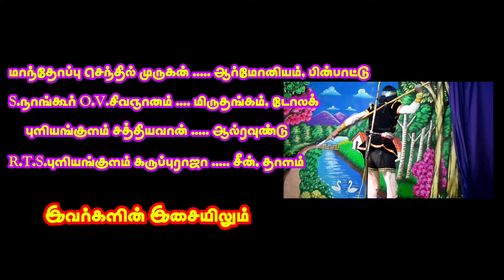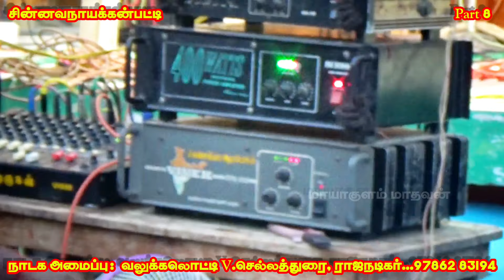(சின்னவநாயக்கன்பட்டி 8) மகனை தகனம் செய்ய பிச்சை எடுக்கும் சந்திரமதி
அரிச்சந்திர மயான காண்டம் சின்னவநாயக்கன்பட்டி

அனைவருக்கும் பகிரவும்
நன்றி

(சின்னவநாயக்கன்பட்டி 8) மகனை தகனம் செய்ய பிச்சை எடுக்கும்